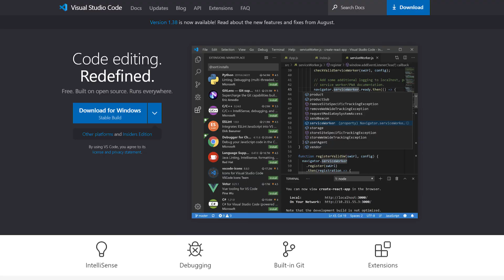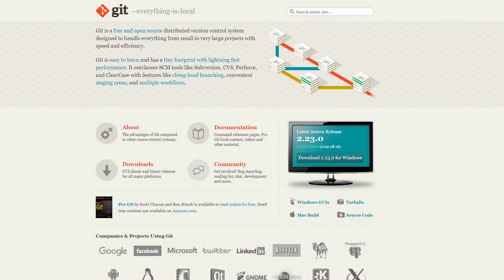Things I Wish I Knew When I Started Programming - Learning to Code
In this video I share with you Things I Wish I Knew When I Started Programming. Learning to code is one of the most difficult things you will try to do in your life.

That's why I wanted to share with you 15 Things I wish I knew when I first Started Learning To Code.

Some of the tips took me years to learn and looking back were so simple. Having guidance from a skilled developer early on in your learning process is vital to your success.

Sometimes you just don't know, what you don't know. You can read all the books on Code, watch all the videos that try to teach you how to code, and still have a difficult time, learning how to code.

My goal in this video is to shed some light on some key aspects of learning the art of programming in a way that will speed up the absorption of knowledge you're trying to gain.

If you're knew to code and want some direction, then watch this video.